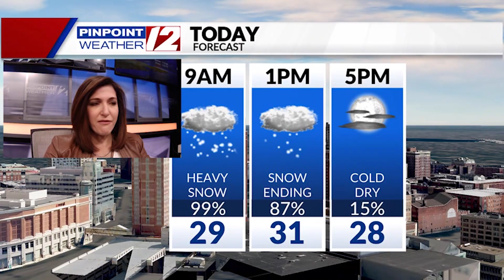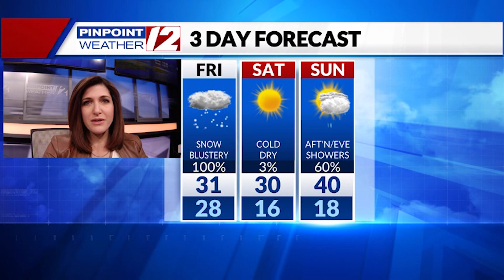Weather Alert: January 7, 2022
12 News Meteorologist Michelle Muscatello has your forecast for Friday, January 7, 2022.